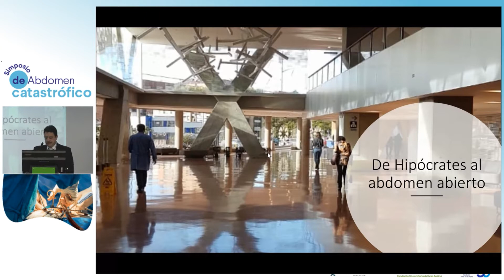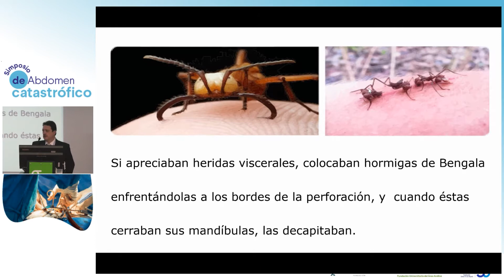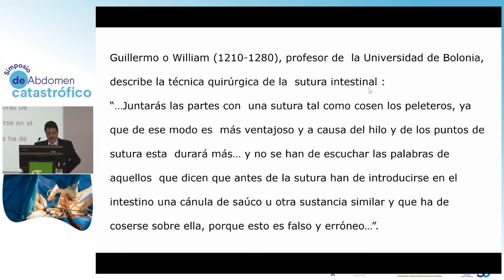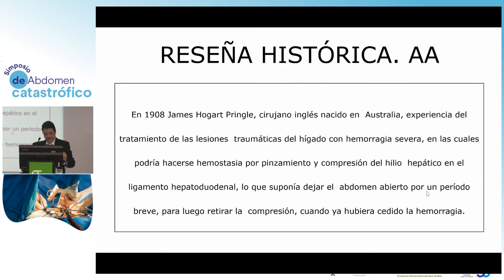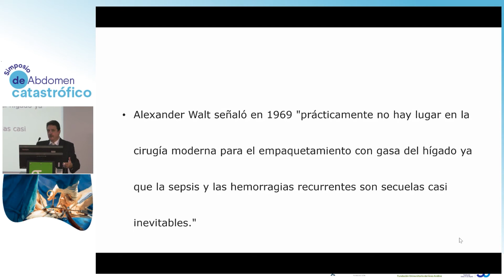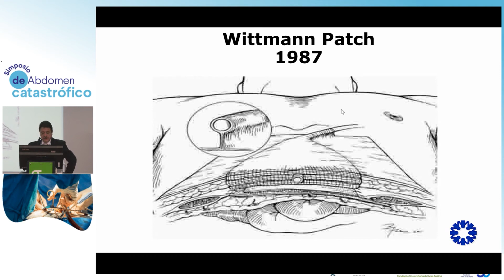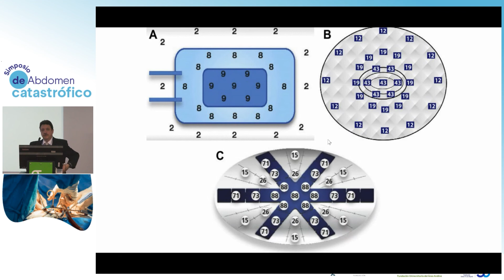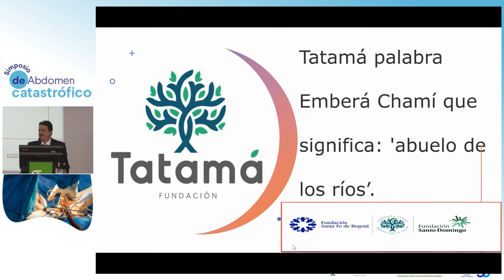De Hipócrates al Abdomen abierto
Arturo Vergara